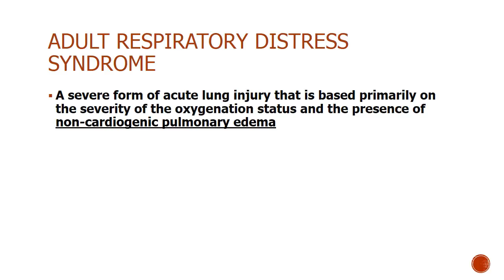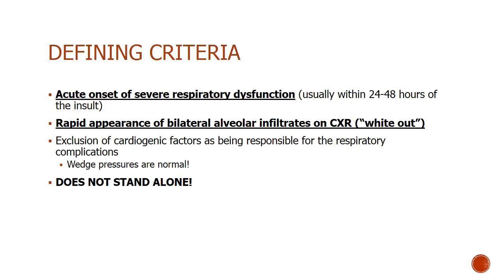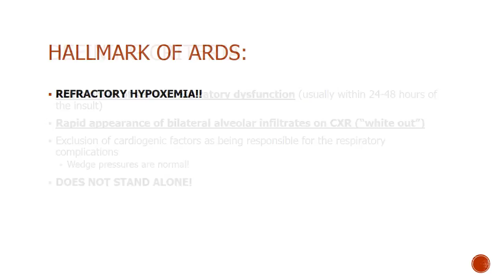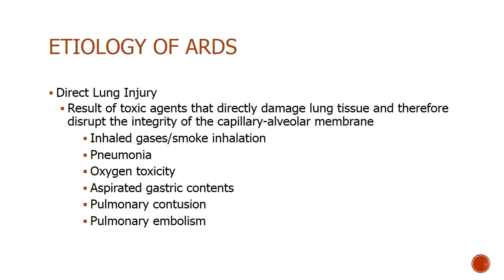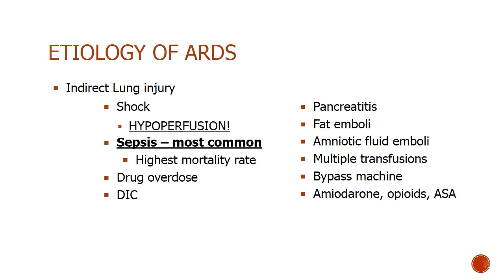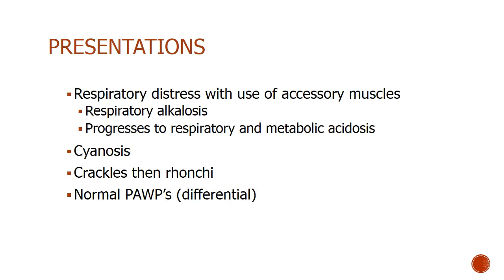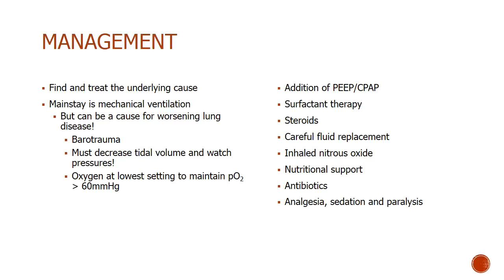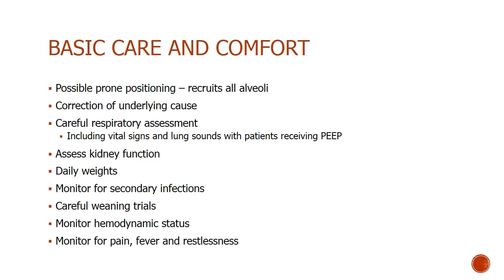Adult Respiratory Distress Syndrome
Adult Respiratory Distress Syndrome is a lecture capture video for Delaware Tech's Associate Degree Nursing program (NUR 210 course).

This product was funded by a grant awarded by the U.S. Department of Labor’s Employment and Training Administration. The product was created by the grantee and does not necessarily reflect the official position of the U.S. Department of Labor. The Department of Labor makes no guarantees, warranties, or assurances of any kind, express or implied, with respect to such information, including any information on linked sites and including, but not limited to, accuracy of the information or its completeness, timeliness, usefulness, adequacy, continued availability, or ownership.